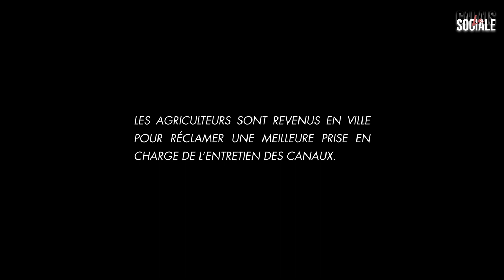Risque Inondations : La pression des agriculteurs contre l'inaction de l'Etat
Risque Inondation : Dans les Calaisis, la pression des agriculteurs contre l'inaction de l'Etat.

"Une grue comme ça, c'est 2 000 € la journée. Et donc les institutions qui possèdent ces canaux là n'ont pas assez d'argent pour le faire. Donc l'État avait dit “je viens” et c’était pas pour le “quoi qu'il en coûte”, mais avait dit qu’il prendrait en charge le coût des travaux… Mais on ne voit pas arriver les budgets…. Donc c'est pour ça que la prochaine fois, plutôt que de venir dans le département et nous donner des cacahuètes tous les quinze jours, on préférerait qu'ils viennent avec un carnet de chèques et payer les entreprises [capables de réaliser les différentes opérations d'entretien des canaux].
Antoine Peenaert, président du canton de Calais pour la FDSEA

Les mobilisations des agriculteurs se suivent sans se ressembler. Ce matin une trentaine d'agriculteurs est venue occuper berge et chaussée de la rue Tourmaniantz afin de poursuivre une action déjà entreprise en novembre dernier, à proximité du Channel.  Venus rappeler le centième jour anniversaire des premières inondation ayant noyé le Calaisis l'automne dernier, le collectif a réalisé une nouvelle démonstration de curage à proximité du lycée Lucien Vadez.
Selon les porte paroles locaux des syndicats agricoles de la FDSEA et des Jeunes Agriculteurs, le non entretien des canaux, rivières et wateringues - et en conséquence l'accumulation de sédiments  et déchets - et la cause principale des dernières inondations. Un laxisme qui remonterait jusqu'à soixante ans selon les cours d'eau. Le charge financière d'un chantier de nettoyage aussi monumental est selon eux à aller chercher du côté de l'Etat.

"Je vais vous dire, ça fait des années et des années qu'on demande à ce qu'il y ait des travaux de fait et il n'y a jamais rien eu de fait ! Je dis qu'aujourd'hui il y a des responsables politiques qui doivent aller en prison parce qu'ils sont responsables de tout ça. Vous prenez les canaux VNF ça n'a jamais été curé, vous prenez la Liane à Boulogne, ça n'a jamais été curé ! Il y a des millions et des millions de mètres cubes de terre qui doivent être retirés."
Pierre Lavallée, agriculteur

Après l'évacuation des sédiments sur une zone de quinze mètres dans pas moins de cinq camions bennes, une partie du cortège est partie du côté de Saint-Omer réitérer la même opération.